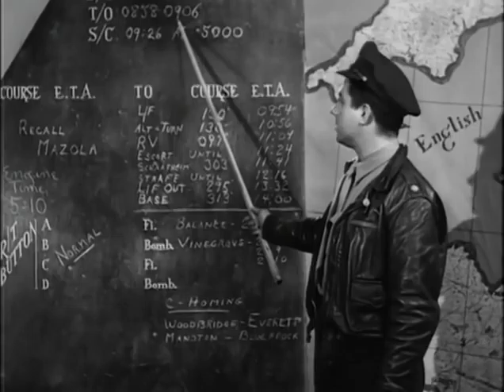Discovery Channel Wings - Target Berlin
The series formed the programming backbone for the Discovery Wings channel in the United States and United Kingdom, which launched in 1999. Discovery Wings was rebranded into the Military Channel in 2005 and Discovery Turbo in 2007, respectively.

Some episodes are available on VHS via Ebay and Amazon. "Great Planes" was also revived in a modernized format, hosted by Paul "Max" Moga, that aired on the Military Channel in the United States.

Luke Swann died on 6 October 2000 after a brief battle with liver cancer. He is survived by his two daughters, Emily and Madeleine, and son Jack.

Producer Phil Osborn went on to found AeroCinema, an online aviation history video web site which produces and hosts documentaries similar to "Wings" and are viewable online only via paid subscription.

Berlin (/bərˈlɪn/, German: [bɛɐ̯ˈliːn] ( listen)) is the capital of Germany and one of its 16 states. With a population of approximately 3.5 million people, Berlin is the second most populous city proper and the seventh most populous urban area in the European Union. Located in northeastern Germany on the banks of Rivers Spree and Havel, it is the centre of the Berlin-Brandenburg Metropolitan Region, which has about six million residents from over 180 nations. Due to its location in the European Plain, Berlin is influenced by a temperate seasonal climate. Around one-third of the city's area is composed of forests, parks, gardens, rivers and lakes.

First documented in the 13th century and situated at the crossing of two important historic trade routes, Berlin became the capital of the Margraviate of Brandenburg (1417–1701), the Kingdom of Prussia (1701–1918), the German Empire (1871–1918), the Weimar Republic (1919–1933) and the Third Reich (1933–1945). Berlin in the 1920s was the third largest municipality in the world. After World War II, the city was divided; East Berlin became the capital of East Germany while West Berlin became a de facto West German exclave, surrounded by the Berlin Wall (1961–1989) and East Germany territory. Following German reunification in 1990, Berlin was once again designated as the capital of united Germany.

Berlin is a world city of culture, politics, media and science. Its economy is based on high-tech firms and the service sector, encompassing a diverse range of creative industries, research facilities, media corporations and convention venues. Berlin serves as a continental hub for air and rail traffic and has a highly complex public transportation network. The metropolis is a popular tourist destination. Significant industries also include IT, pharmaceuticals, biomedical engineering, clean tech, biotechnology, construction and electronics.

Modern Berlin is home to world renowned universities, orchestras, museums, entertainment venues and is host to many sporting events. Its urban setting has made it a sought-after location for international film productions. The city is well known for its festivals, diverse architecture, nightlife, contemporary arts and a high quality of living. Over the last decade Berlin has seen the emergence of a cosmopolitan entrepreneurial scene.